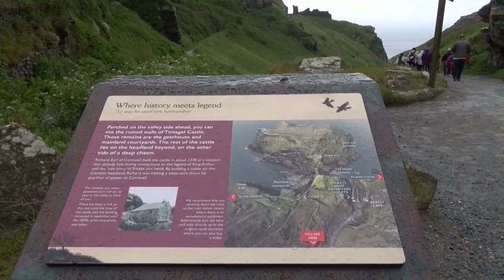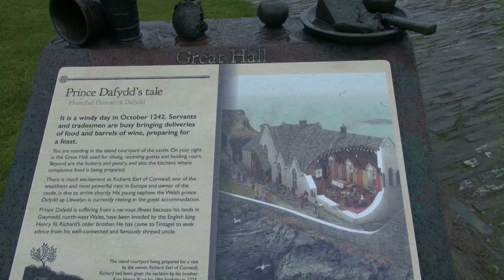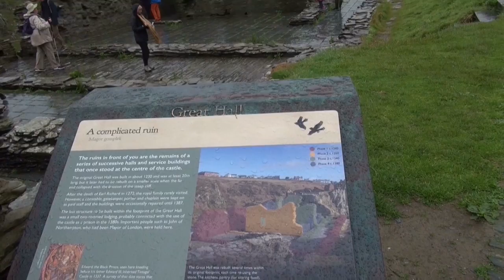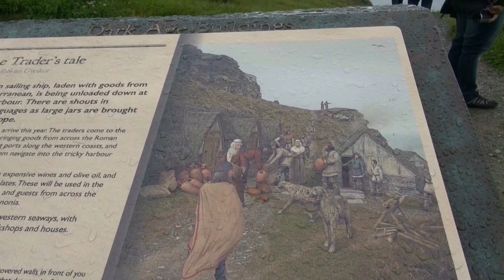Tintagel Cornwall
Geburtsstätte von König Arthur.